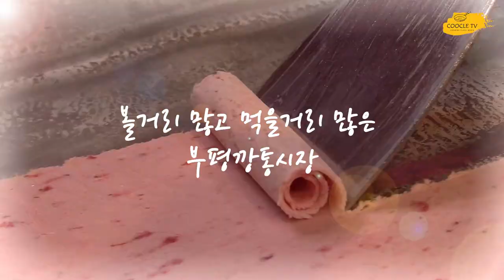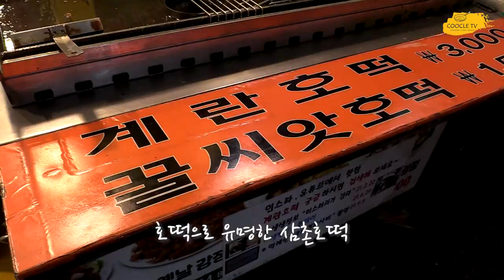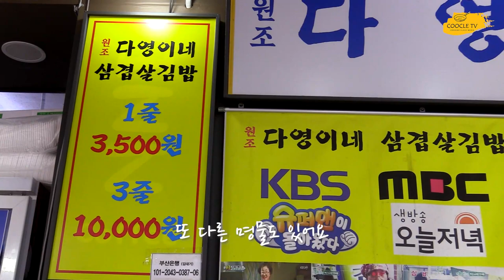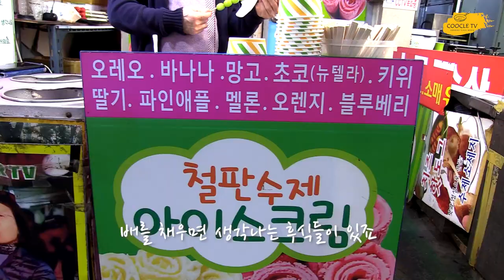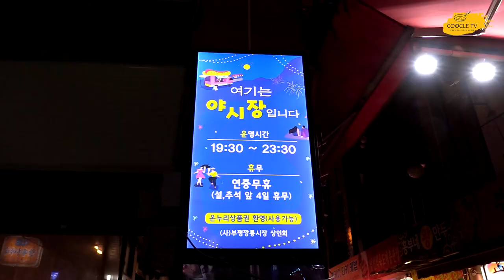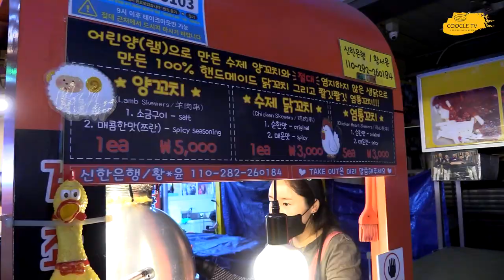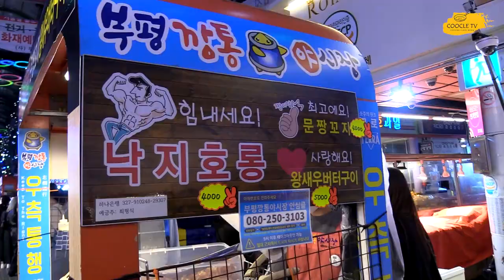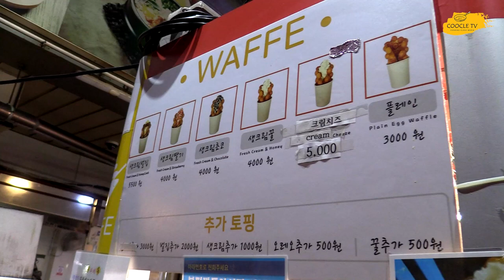부평깡통시장/야시장 먹거리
부평깡통시장은 옛날 미군들의 보급품중에서 나온 깡통종류를 많이 파는데서 유래됐죠. 지금은 아주 큰 규모를 자랑하면서 먹거리로도 유명합니다. 또 밤이되면 야시장으로 변신하여 볼거리 먹을거리가 많죠.
그 중 몇가지를 소개합니다.